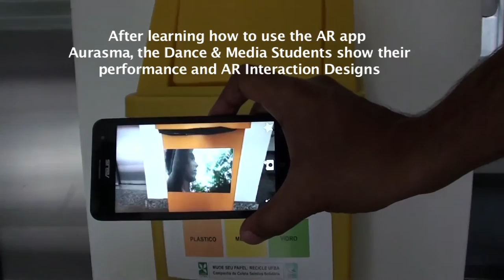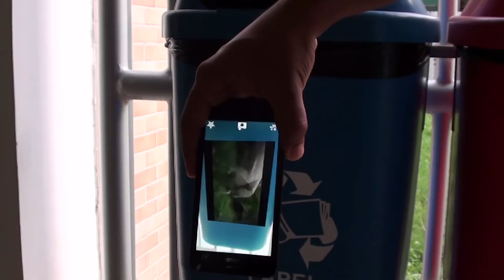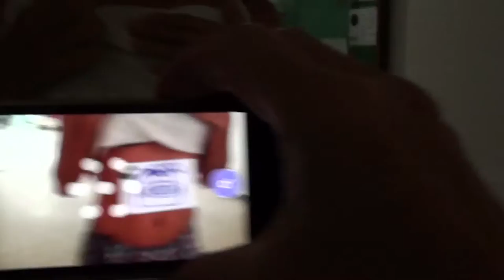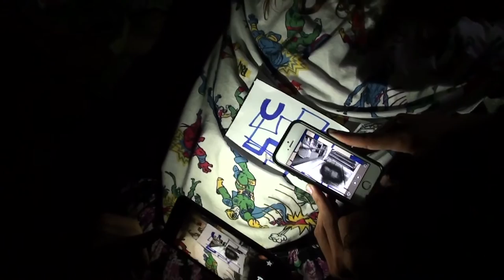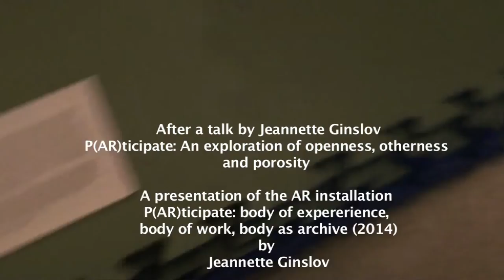Screendance & AR W/S at Federal University of Bahia Salvador, Brazil May-June '16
Screendance & AR W/S at Federal University of Bahia Salvador, Brazil
Facilitated by Jeannette Ginslov, for dance and media students at the FUBA.
Workshop: 31 May - 02 June 2016.
Talk: 02 June
Topic: Openness, porosity and audience reception of personal somatic and haptic memory found in P(AR)ticipate: body of experience/body of work/body as archive.
Student Screendance & AR Outcome Public Showing: 02 June